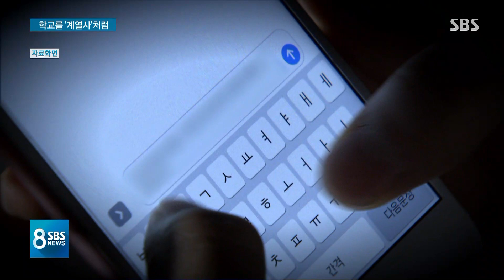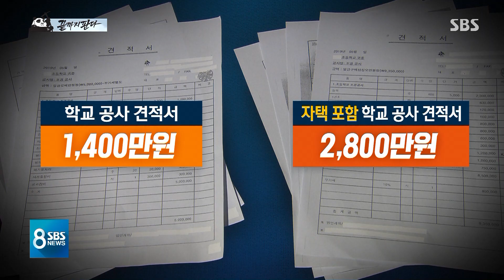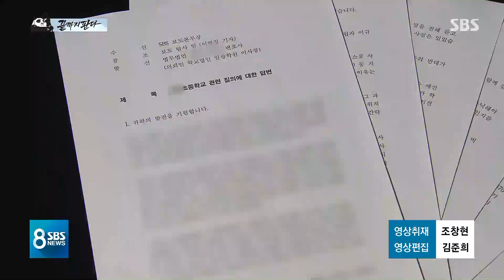집사처럼 부린 교직원…횡령 시도 정황도 포착 / SBS / 끝까지 판다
그럼 방금 보신 리포트에서 이규태 회장이 언급했던 그 학교에 대해서 좀 더 살펴보겠습니다. 6년 전 그 학교에 대한 서울시교육청의 감사결과 보고서를 보면, 학교가 교비 처리를 불투명하게 하고 있고 이규태 회장이 권한도 없이 학사 업무에 지속적으로 개입하고 있으며 또, 학교를 일광그룹의 계열사 정도로 인식하고 있다, 이렇게 지적하고 있습니다. 그렇다면 지금은 어떤지, 저희 끝까지판다팀이 취재해 봤더니 이 회장이 출소한 이후에도 나아진 것이 없었습니다.